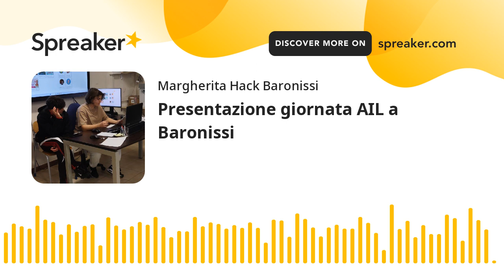Presentazione giornata AIL a Baronissi